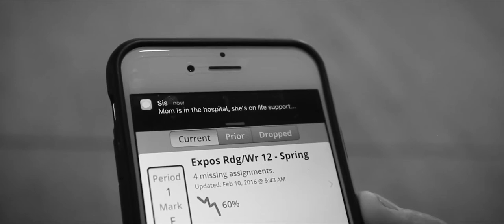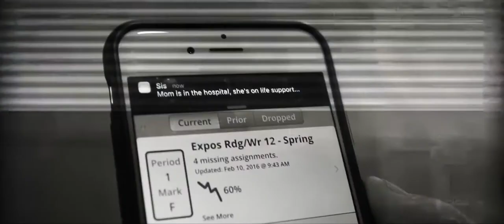Suicide Prevention PSA Wasco Union High School Me & My Shadow